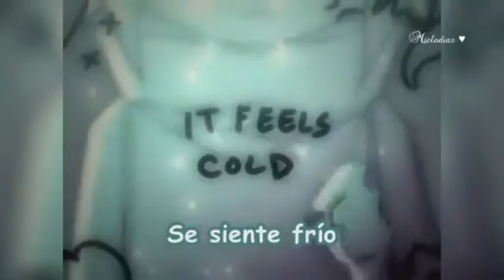♥♥Mi mejor amiga♥♥ Stiben (Melodias Beat) 2018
puedes encontrar mas contenido en mi otra pagina